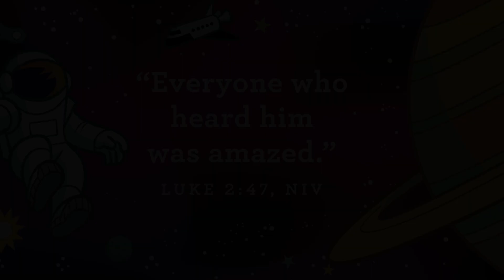January 10, 2021 Preschool Online Worship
Preschool Online Worship